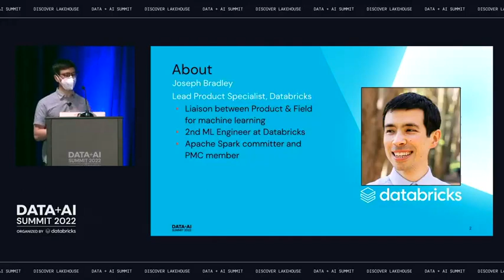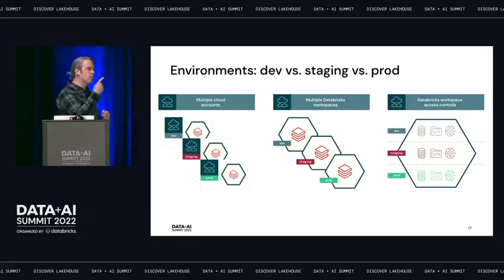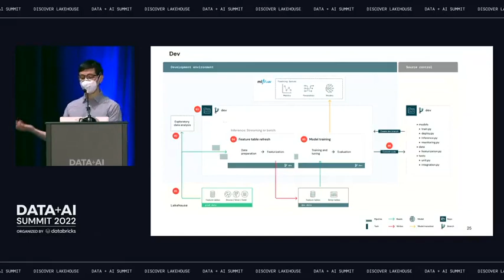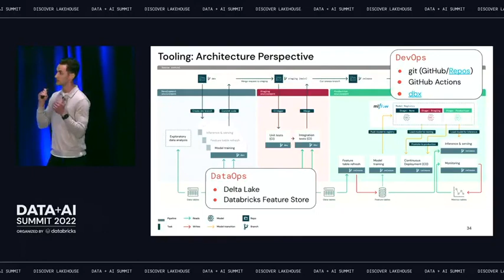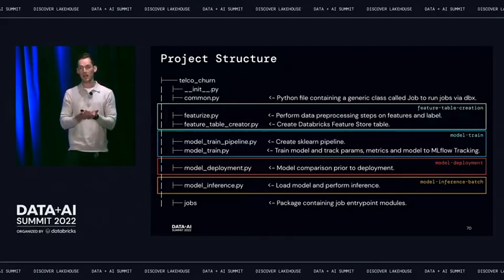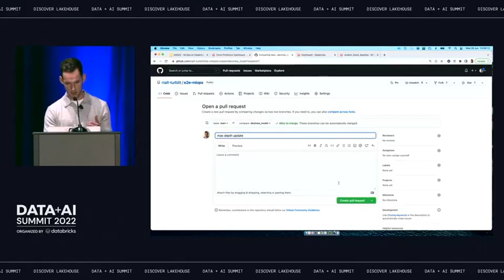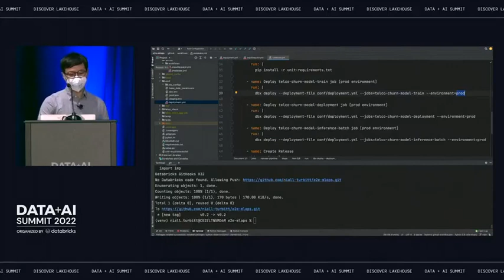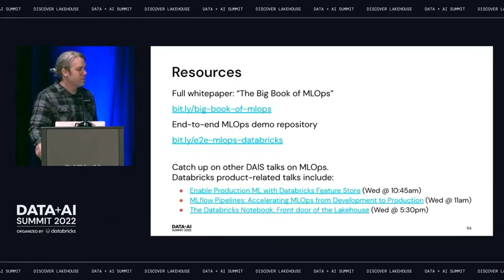MLOps on Databricks A How To Guide - Databricks Data + AI Summit 2022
Databricks Data + AI Summit 2022

Niall Turbitt
Lead Data Scientist
Databricks

Rafi Kurlansik
Lead Solutions Architect
Databricks

Joseph Bradley
Lead Product Specialist
Databricks

As companies roll out ML pervasively, operational concerns become the primary source of complexity. Machine Learning Operations (MLOps) has emerged as a practice to manage this complexity. At Databricks, we see firsthand how customers develop their MLOps approaches across a huge variety of teams and businesses. In this session, we will show how your organization can build robust MLOps practices incrementally. We will unpack general principles which can guide your organization’s decisions for MLOps, presenting the most common target architectures we observe across customers. Combining our experiences designing and implementing MLOps solutions for Databricks customers, we will walk through our recommended approaches to deploying ML models and pipelines on Databricks. You will come away with a deeper understanding of how to scale deployment of ML models across your organization, as well as a practical, coded example illustrating how to implement an MLOps workflow on Databricks.